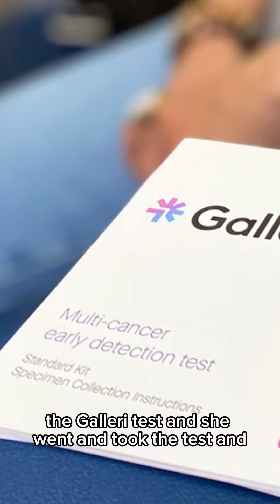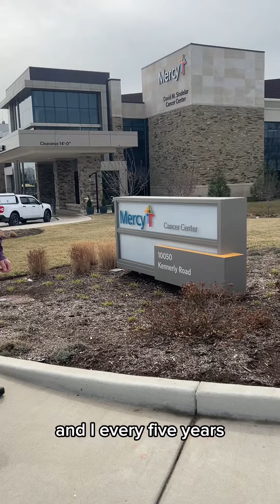From Routine Check to Cancer Free: The Test That Altered Mike Valenti's Life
Mike Valenti’s girlfriend may have saved his life. Approaching her own retirement, she used her remaining flex spending money to undergo a multi-cancer early detection test, a simple blood draw offered through Mercy that can detect up to 50 different cancers. While her test came back all clear, she suggested Valenti sign up to have it done.

“I signed up and went the next week on a whim,” 63-year-old Valenti said. “When the results came back, it showed possible head and neck cancer. I was shocked and thought it could have been a false positive.”